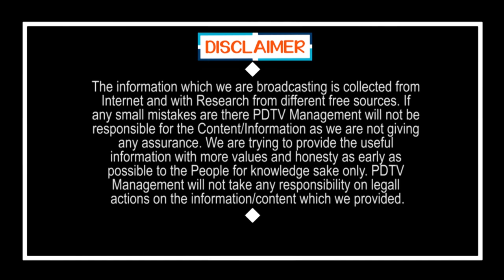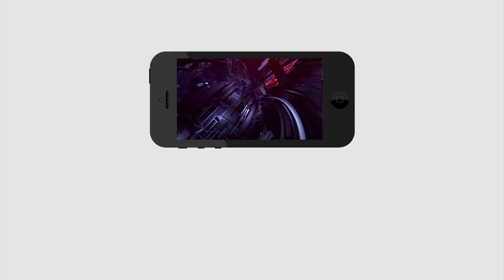AP CS Neelam Sahni Write a Letter to EC | బిగ్ బ్రేకింగ్ : ఎన్నికలు యధాతథం..! సీఎస్ లేఖ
బిగ్ బ్రేకింగ్ : ఎన్నికలు యధాతథం..! సీఎస్ లేఖ | AP CS Neelam Sahni Write a Letter to EC | Local Body Elections | PDTV News